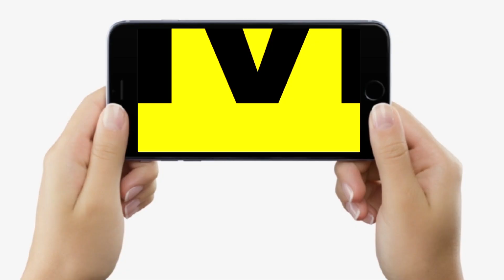BPSC Teacher Result पर उठा सवाल तो भड़के Tejashwi Yadav के MLA Ranvijay Sahu, सबको करेंगे Adjust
BPSC Teacher Result पर उठा सवाल तो भड़के Tejashwi Yadav के MLA Ranvijay Sahu, सबको करेंगे Adjust... | Bihar News | LiveCities